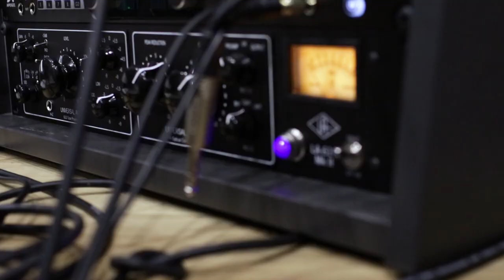How Tiffany Calver Turned Her Perspective And Passion Into A Career In DJing And Media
Within five seconds of our meeting, one thing become immediately apparent — Tiffany Calver is radiating happiness. And why shouldn't she be? After years and years of grinding, cutting her teeth as a student of music (which, by the way, she backs up in spades), U.K. media has caught on to her perspective in droves. Last year, Ms. Calver's consistent quality appearances, spinning hip-hop on Radar Radio, NTS Live, Boiler Room, along with touring as breakout U.K. rapper Fredo's DJ, has helped dramatically increase the young journalist, activist and low-key A&R's stature locally and internationally.

In a wide-ranging conversation, Tiffany broke down how she used her perspective as a young, black, female music head to her advantage — winning respect far and wide within hip-hop. As the youngest on-air DJ in the United Kingdom AND the only female hip-hop DJ on air in the country, she's quick to advocate for girls who look like her, and has been a stalwart advocate of positive mental health.

Video shot and edited by Joel Din @jaydeadstock
Filmed in London, England. January 2018.